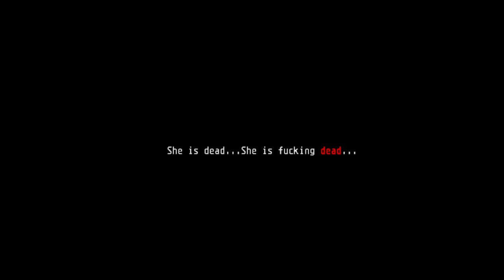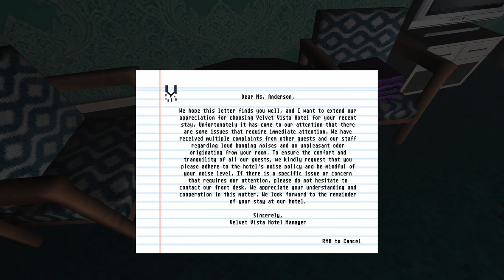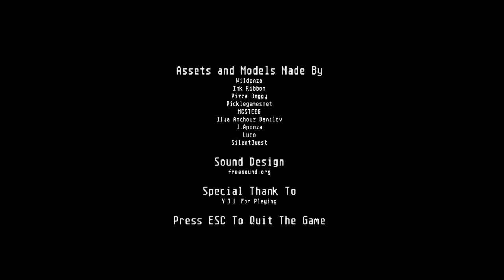Incoherence | ITCH.IO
A 10 minute narrative driven horror game about the loss of the main character's sister, diving into her internal world of guilt and desperation, using some rather disturbing and inappropriate imagery, including indistinct nudity, blood, and connecting to that dead corpses, helping to engage the player in the most effective way possible, a story that can be perceived as sad and dispiriting at first but at the end the only word you can think of is bloodshed, where you get to see the deqd corpse of Kate's sister in the bathtub, water turned to blood, bloodstains on the bathroom floor, and a needle to signify that she committed suicide. With all of these aspects I just listed, this is definitely not a game for young children as it contains some very fucked up stuff, but if you are into horror games and/or you are looking for a good horror game to try out, then definitely check this one out.